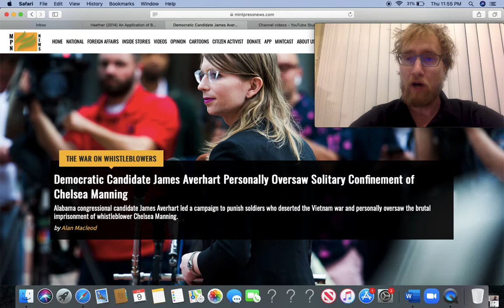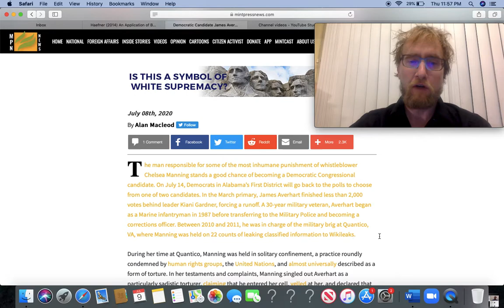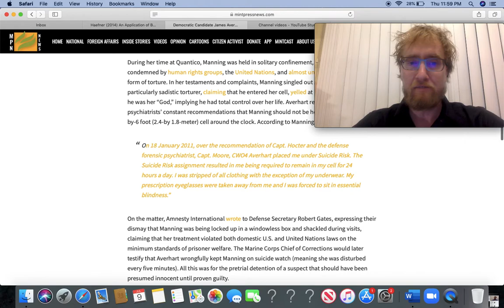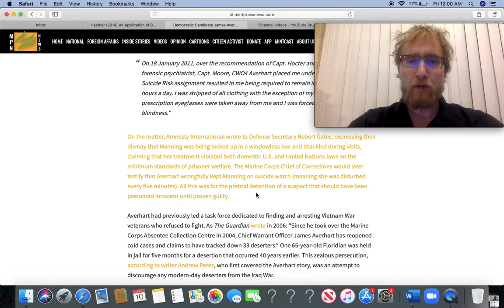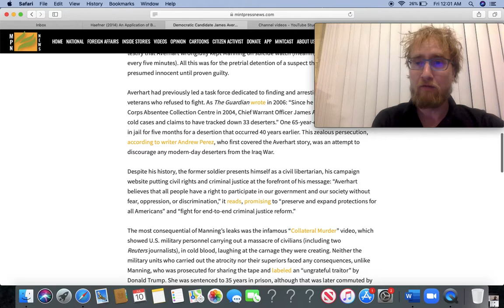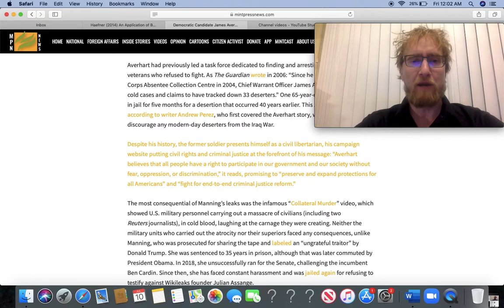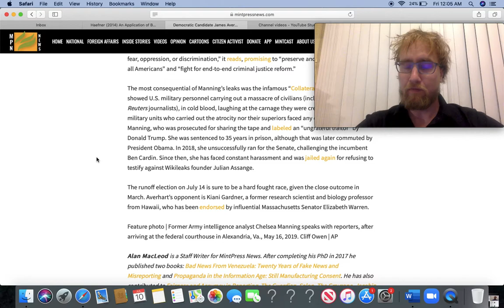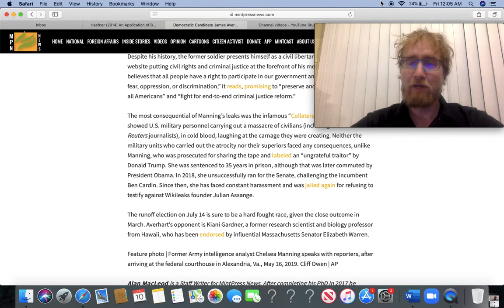The Man Who Oversaw The Torture Of Chelsea Manning Is Running For Congress In Alabama As A Democrat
Lets hope Averhart doesn't win this election...

PEACE